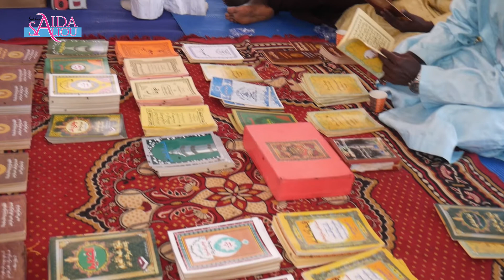DIAWRIGNE MAME BOUSSO KORÉA DÉCLAME ASTAGHFIRULLAH BIHI